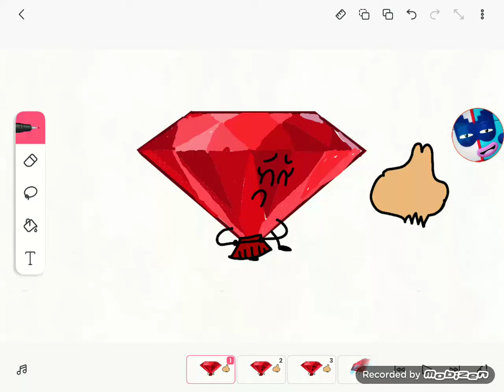Ruby saw an onion and cries